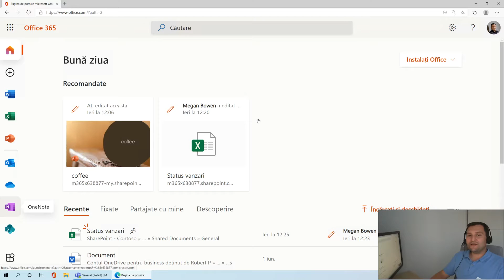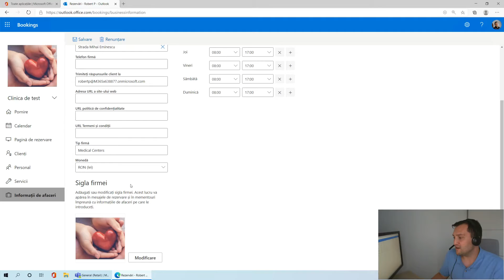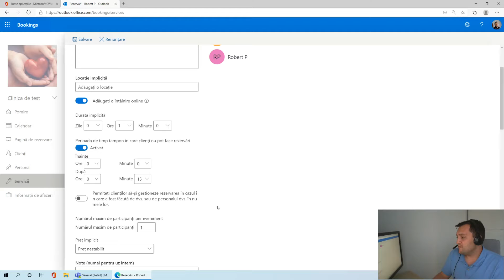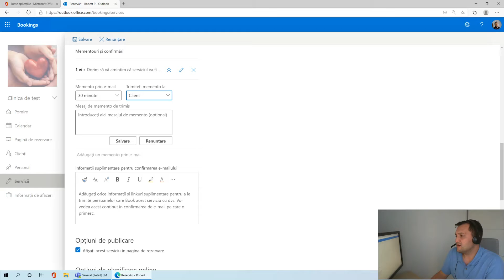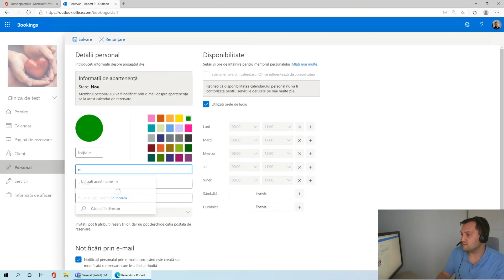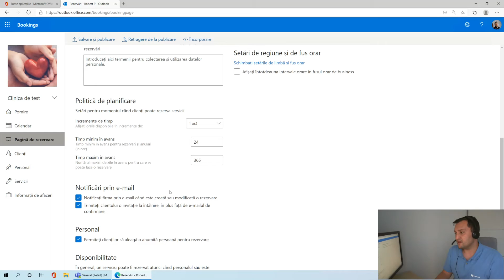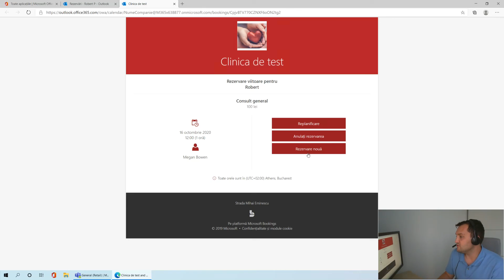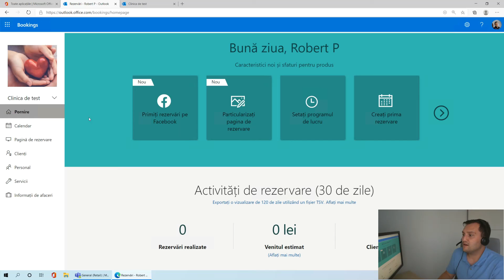Campanie nivel de digitalizare - Microsoft Bookings